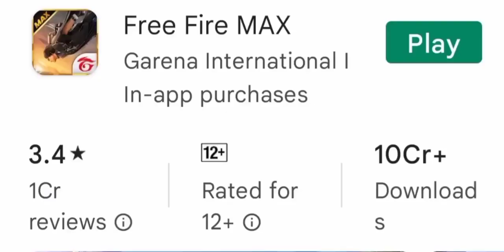FREEFIRE FULL STORY STARTING To NOW | FREEFIRE OLD MEMORIES | 2017 TO 2023 STORY FREEFIRE | TUG